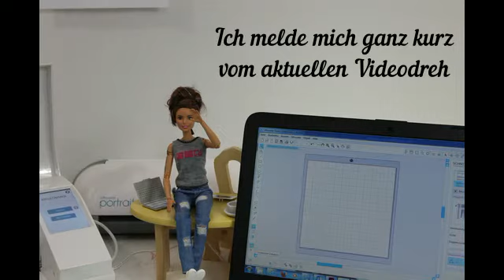Plottermarie - Marie gratuliert zum Jubiläum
3 Jahre Plottermarie, Marie wünscht alles Gute und weiterhin viel Spass beim Plotten. Hierfür hat Sie vom aktuellen Videodreh einen Gruß geschickt.